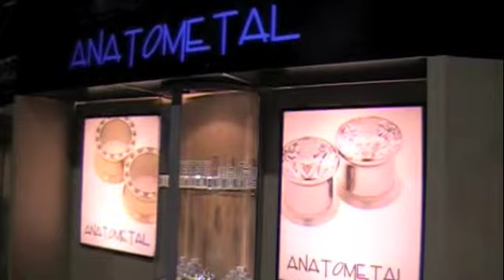Mijos Tattoos Mario Sedillo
Tattoos micro dermal and more, Guest and more Rock the ink
Mario Sedillo tattooing live, also miss rock the ink